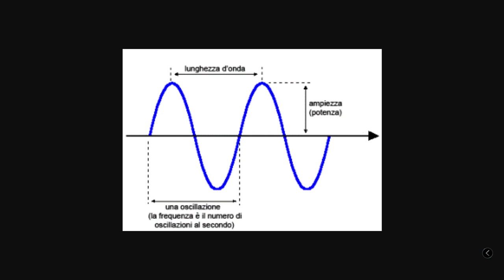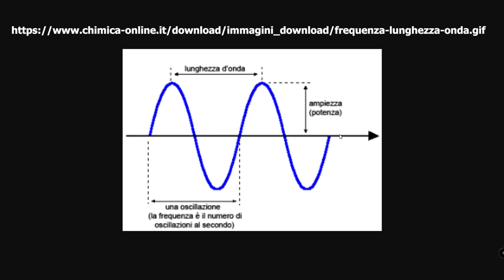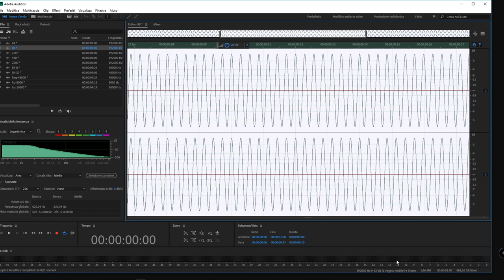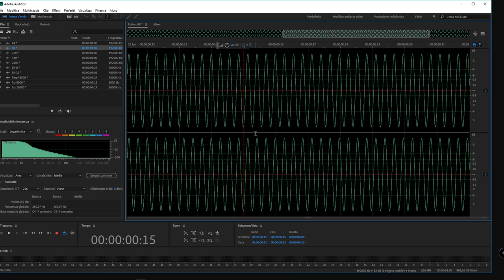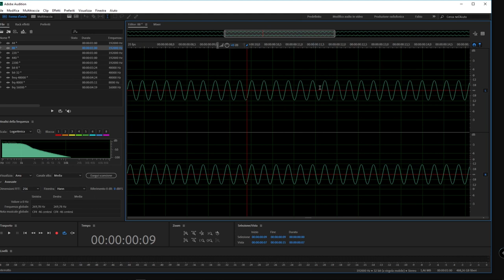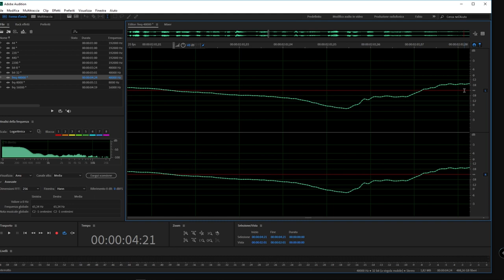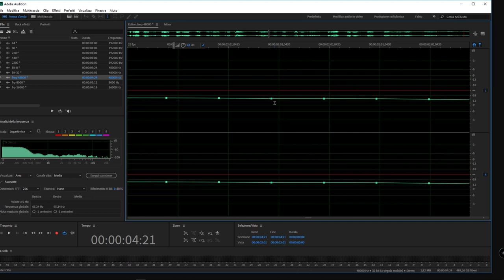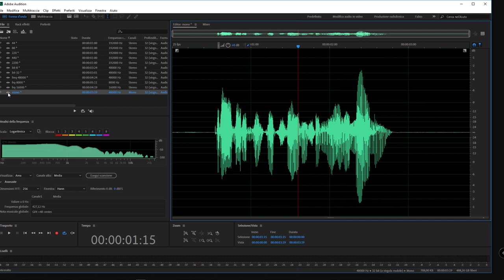#48 - Come funziona il segnale audio digitale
Corso di Adobe Premiere: prima di vedere come lavorare l'audio in Adobe Premiere è opportuno fare chiarezza su alcuni termini usati nel mondo dell'audio digitale. reo
È una lezione propedeutica alle lezioni successive in cui impareremo come lavorare l'audio delle nostre produzioni video in Adobe Premiere Pro 2019